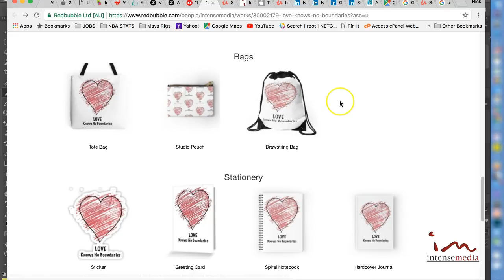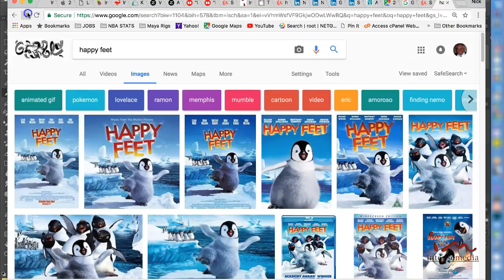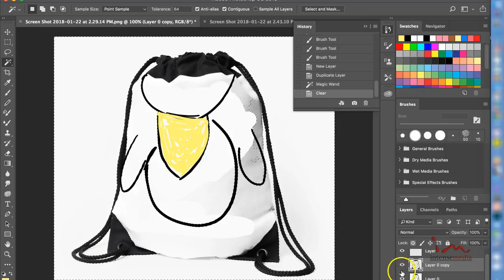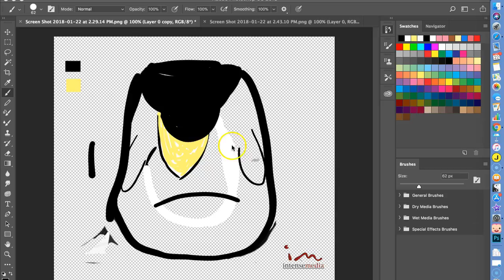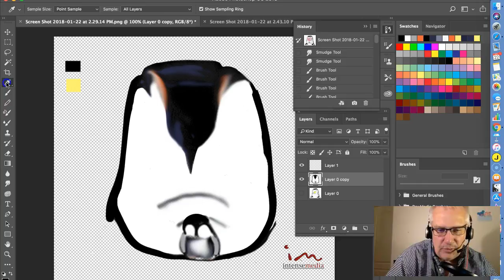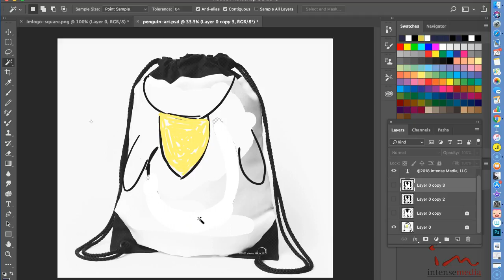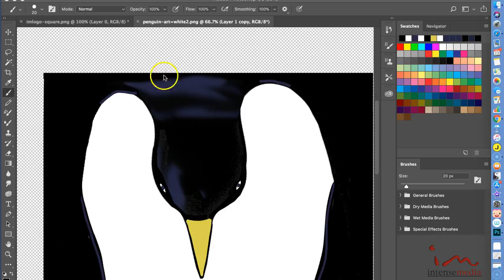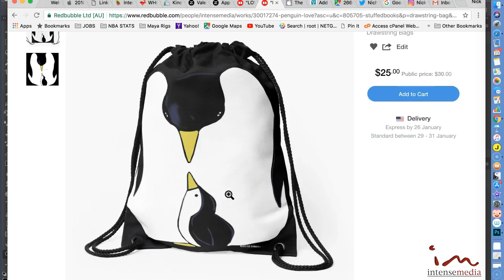Nick Nebelsky: My Creative Life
While designing some products with some other artwork, I came across a blank drawstring bag and thought to myself, "Hey this looks like a penguin." So I took this project on and created a new product from my observations. I'm thrilled with what transpired and now I have a whole line of penguin products based on one observation!